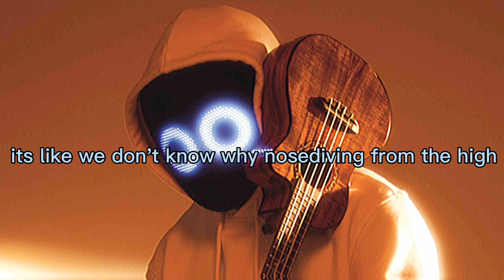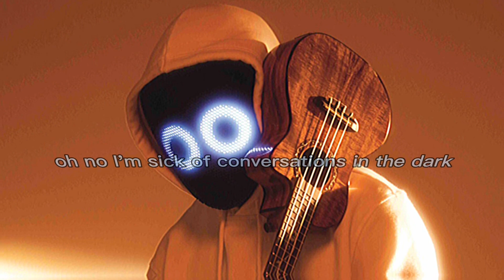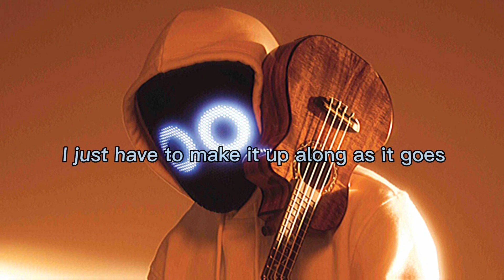BoyWithUke - Nosedive (Lyrics)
🎤 Lyrics:
[Chorus]
We're all grown up, we're all so lost
Nothing has prepped us for this life
It's like we don't know why
Nosediving from the high

[Verse 1]
I won't let the memories fade
Hazel eyes and summer shades
Hair on fire, hand grenades
I won't get up out my bed
I can't get you out my head
I hope I don't end up dead

[Pre-Chorus]
Oh, no
I'm sick of convеrsations in the dark
I don't know where you arе

[Post-Chorus]
Nosediving, nosediving from the high

[Verse 2]
No matter where I go, I can never be alone
I can open up my phone but I can't open up my throat
'Cause my thoughts will overflow, they been praying on my lows
I know how to lie but I don't know how to cope

[Pre-Chorus]
Oh, no
I'm sick of conversations in the dark

[Bridge]
I just have to make it up along as it goes
I don't wanna take it

[Chorus]
Feels like we don't know why